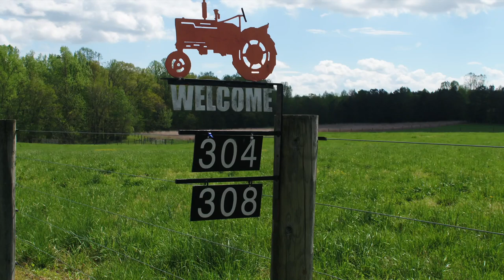Wild T Bison Farm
128 acres in Virginia's Northern Neck suitable for subdivision, retreat, hunting preserve, or family compound. Located between the Potomac and Rappahanock Rivers, the farm consists of a remarkably built custom Satterwhite Log Cabin, Guest/Farm Manager house, large equipment barn, and numerous outbuildings. Beautiful log home, built of standing Engelmann Spruce from the Rocky Mountains, consists of an open floor plan with 3 beds & 3.5 baths, Chef's kitchen with huge kitchen island with stainless Wolf appliances and hood fan, granite counters, cathedral ceilings, loft, and quality custom craftsmanship/woodwork throughout. Main level master with custom designed master bath is truly a work of art. Land consists of 70 open acres and 60 acres of timber. Eleven pastures fenced and & cross fenced with 7 strand hi tensile wire and each pasture with heated waterers suitable for all livestock including Bison. 70 x 48 ft corral with built in underground waterers, heavy duty bison squeeze chute and handling equipment. Ample wildlife & game, and riding trails. 60x105' Morton Building with 200 amp service, concrete floors water, 7 run Mason professional kennels on concrete with integral drain system, and additional 3 kennel outbuilding with heat. Fiber Optic Internet available for high speed access. Development rights still available. One hour from Fredericksburg and Richmond, two hours from D.C. and Charlottesville, and approximately one and a half hours from Tidewater and Hampton Roads area.